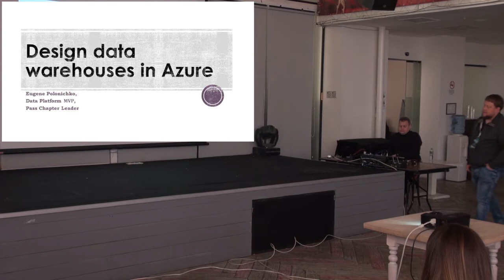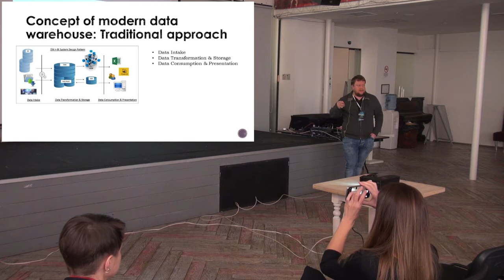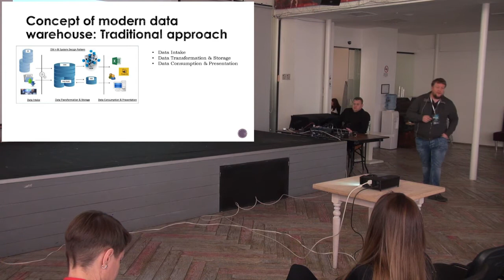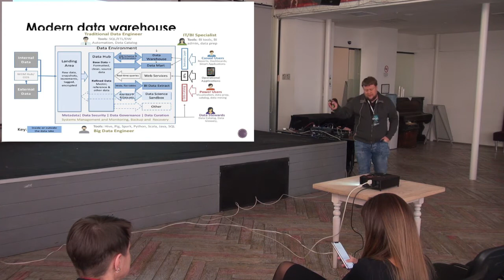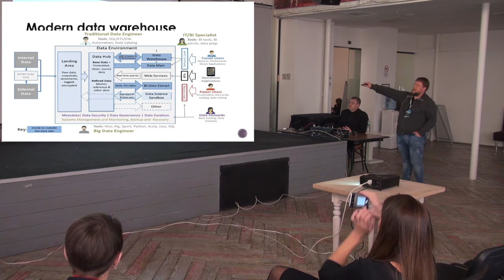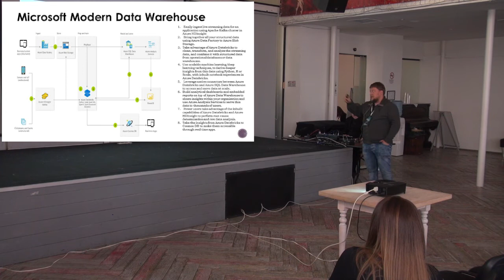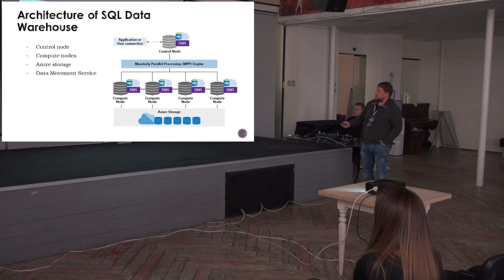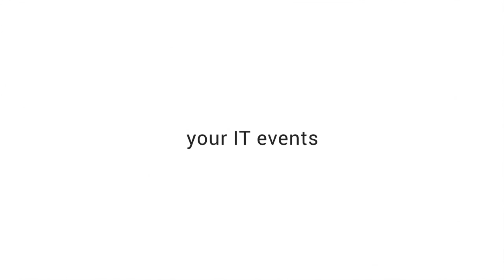Євгеній Полоничко - Проектування сховищ даних в Azure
Про доповідь:
Сховища данних – це історія работи підприемства, це велике джерело данних, яке дає нам багато корисной інформації.
Також сховища даних в хмарах це новий тренд, але як проектувати сховища данних в хмарах, наприклад в Azure.
Який etl використовувати, а взагалі є там etl? А де будуть зберігатися мої данні, в базі, в файлах? А чи є там взагалі бази данних, а які вони? А як візуалізувати моі данні? А що таке сучасне сховище данних?
На всі ці питання я відповім на доповіді, приходьте.

Про конференцію:
IT Network BACon AllStars – це велика конференція бізнес-аналітиків, керівників проектів та продуктових менеджерів. Багато потужних доповідей та насичених знаннями воркшопів.